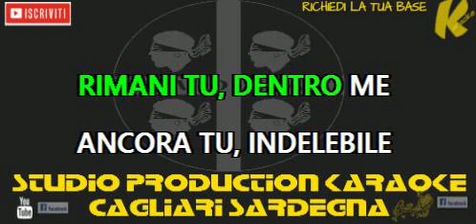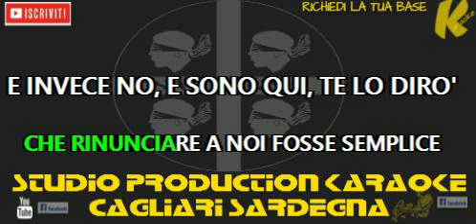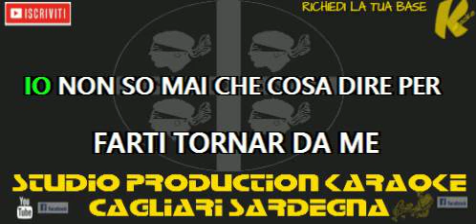Francesco Renga Per Farti Tornare KARAOKE+CORI